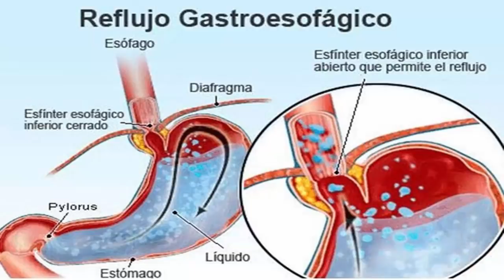ARDORES, ACIDEZ DE ESTÓMAGO, REFLUJO GASTROESOFÁGICO, CAUSAS, BIODESCODIFICACIÓN Y LA SOLUCIÓN TOTAL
Visita nuestra página web para conseguir de forma gratuita la biodescodificación emocional de tu dolencia o enfermedad.
Y también puedo ser tu mentor o coach y ayudarte a descubrir las limitaciones, traumas y bloqueos que impiden que consigas hacer realidad lo que deseas, dándote las claves que necesitas para conseguir de una vez por todas salir de la situación en la que estas y manifestar tus objetivos.

Acabar con la acidez y el reflujo definitivamente con una sencilla cura naturista que hace desaparecer todas las dolencias digestivas de modo espontáneo, totalmente garantizado...